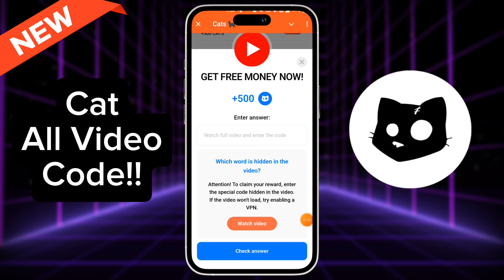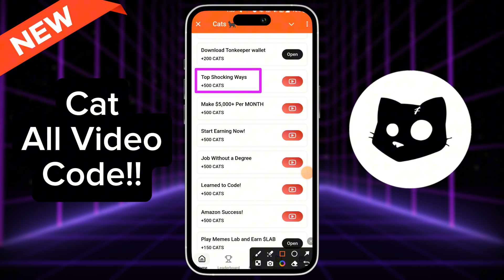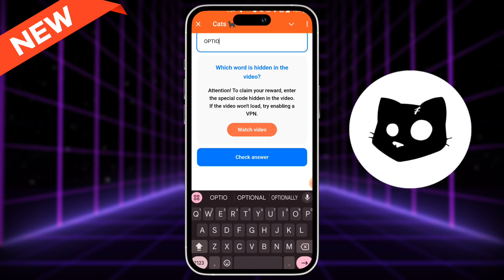16 October Cats All Video Codes | Cats Video Code Today | Cats Answer Today | Cats YouTube Code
16 October Cats All Video Codes | Cats Video Code Today | Cats Answer Today | Cats YouTube Code
GET FREE MONEY NOW! Video Code | GET FREE MONEY NOW! Cats Video Code | Cats YouTube Video Code Today
8 October Cats All Video Codes | Start From ZERO Youtube Code |Cats Youtube Video Code New GET RICH NOW
8 October Cats All Video Codes | How To Make 10x on Crypto Youtube Code |Cats Youtube Video Code New
How To Make 10x On Crypto Cats YouTube Video Code | Cats How To Maje 10x On Crypto Video Code
How To Make 10x On Crypto Video Code
Future trading part 1 video Code
Boost your cats earnings
Free crypto video Code

Your Quaries:---

today youtube video code cats

cats youtube video how to make 10x on crypto video

3 october cats youtube video code

catse all youtube video code

Cats Free Crypto & Boost Your Cats Earnings Youtube Video Code | Free Crypto Video Code Cats

The Surprising Truth About Maximizing Your Cat's Earnings

Want FREE Crypto? This Telegram Bot is Your Ticket!

Your Quaries:--

today cats youtube video code

8 october cats youtube video code

free crypto cats video code

cats youtube video enter answer not working

boost your cats earnings youtube video code Cats

Cats boost your cats earnings youtube video code kya hai

Cats youtube video free crypto code

Want FREE Crypto? This Telegram Bot is Your Ticket! video code